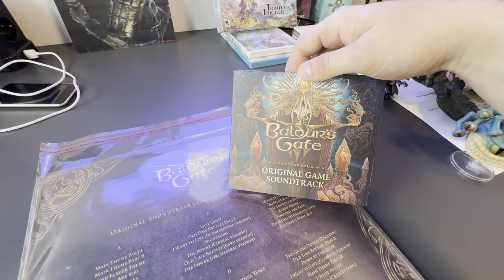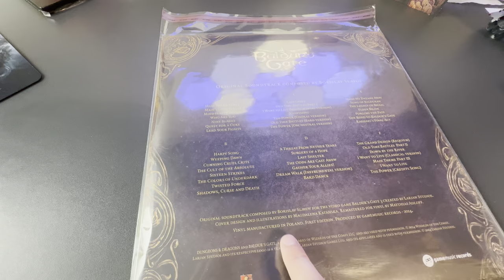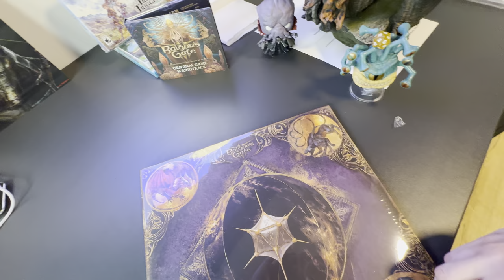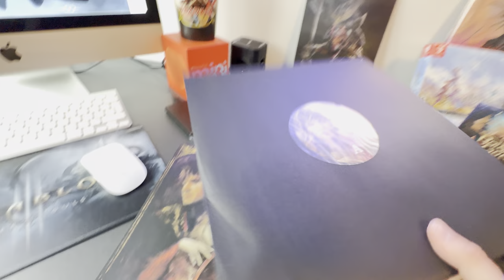Baldur’s Gate 3 | Official Triple Vinyl Soundtrack | Unboxing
Edycja podstawowa.